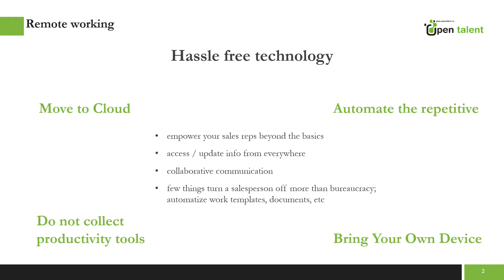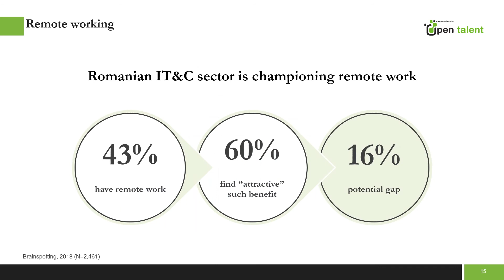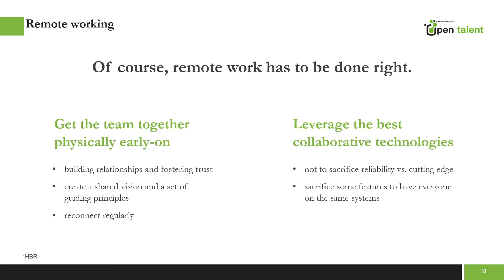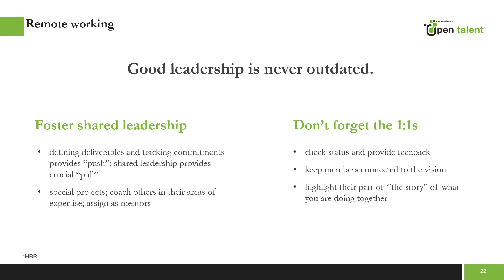Engaging strategies for remote working Florin Tataru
Incentives for remote workers. Engagement solutions for retention and efficiency & Remote working as a benefit. Team work for teleworkers   Florin Tătaru, ex-ENEL HR Director, founder Open Talent